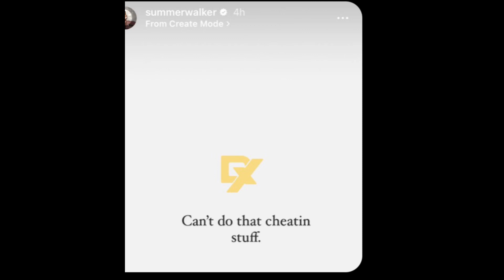Summer Walker Responds To The Viral Video Of Lil Meech Allegedly With Another Woman ‼️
Summer Walker finally had something to say after being embarrassed by lil Meech

She let it be known some of the things he did